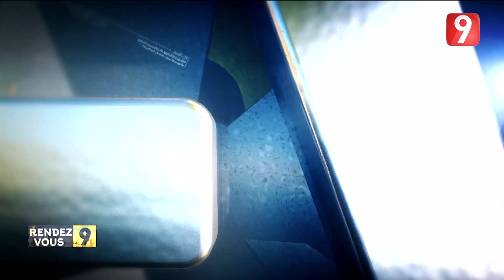Rendez Vous 9 - Ep144 P03